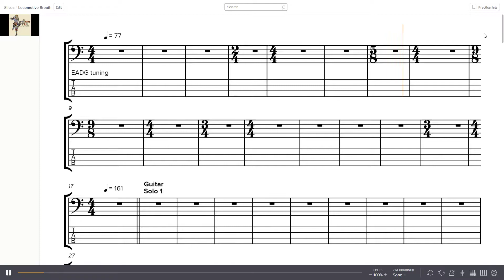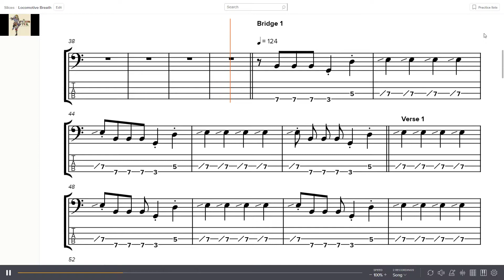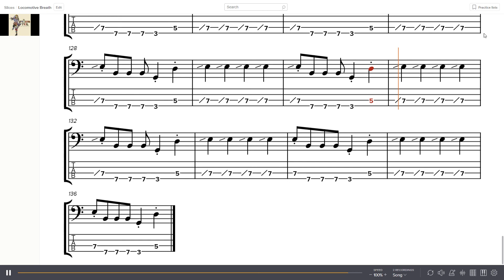Jethro Tull - Locomotive Breath Bass Tab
Band: Jethro Tull
Album: Aqualung
Year: 1971
Track: 10
Bass: Glenn Cornick

0:00 - Intro
0:47 - Guitar Solo
1:21 - Bridge 1
1:31 - Verse 1
1:54 - Chorus 1
2:02 - Bridge 2
2:10 - Verse 2
2:33 - Chorus 2
2:41 - Bridge  3
2:48 - Flute Solo
3:27 - Verse 3
3:50 - Chorus 3
3:57 - Outro